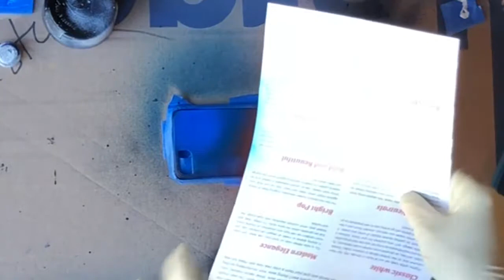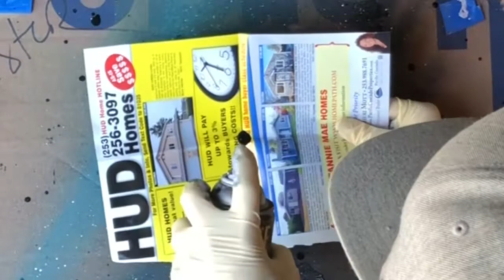Spray Paint On Phone Case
I know it’s not on my actual phone, but the technique is the same. Plus, I’m not ballsy enough for that.